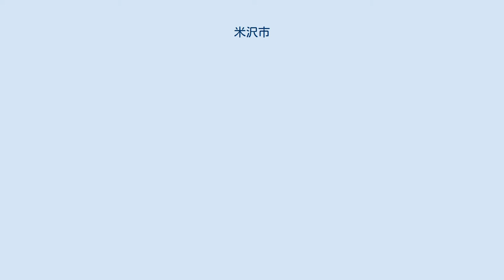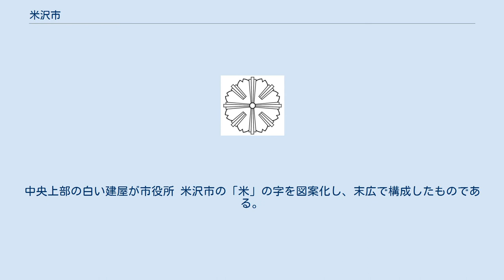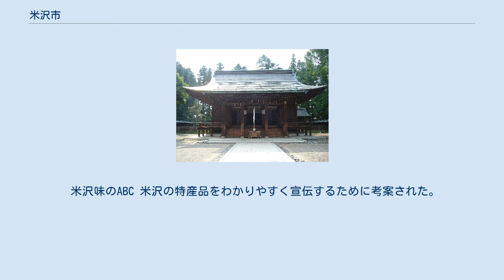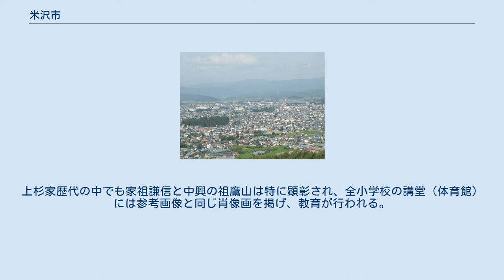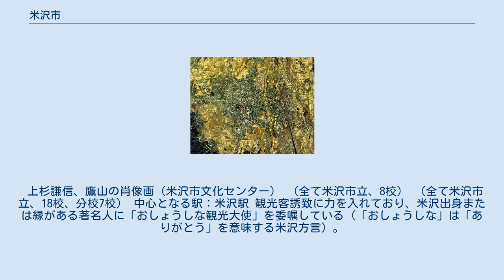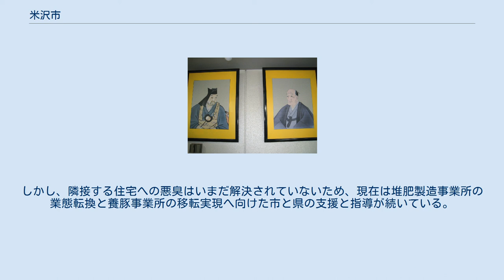米沢市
米沢市（よねざわし）は、山形県の置賜地方に位置する市。
置賜地方最大の都市で、県内人口は第4位。
山形県置賜総合支庁の所在地で、上杉氏（米沢藩）の城下町として知られる。
 市域は南置賜郡の大半および東置賜郡の一部を加えた範囲に及ぶ。
南部及び東部は広い山地に囲まれた盆地で、一般的には米沢盆地と呼ばれている。
市南部は幾つもの川が刻まれ、尾根筋と谷筋が東西交互に並んだ複雑な地形である。
明治時代まで米沢と会津を結ぶメインルートであった旧米沢街道は県境越えの桧原峠までの市内に船坂峠、綱木峠の2つの峠がある。
南端の吾妻連峰一帯は磐梯朝日国立公園となっており、天元台スキー場や栗子国際スキー場がある。
市街地は市の中北部にあり、最上川の西岸の米沢城址付近に集中している。
 1976年（昭和51年）撮影の米沢市中心部周辺の空中写真。
市街地の東に最上川を挟んで米沢駅。
市街地のほぼ中央に見える方形は米沢城（上杉神社）、その西北西に見える長方形の緑地は上杉家廟所である。
城下町の街路形状が残る。
 四季の変化に富み、日本海側気候の盆地特有の気候を示しており、夏は夏日、真夏日となる日が多いが、日中は暑くても朝晩は涼しくなり熱帯夜にはならない。
冬は一日中氷点下の真冬日となる日も多い。
零下10度を下回る日も珍しくなく、1978年2月17日には零下18.2度を観測しているなど寒さが厳しい。
米沢市の気象観測地点の標高は245m、一方、福島市の福島地方気象台の標高は67mと標高差は178mほどしかない。
両市中心街の距離は40km弱しか離れていないが、太平洋側気候の福島市とは気候に非常に大きな違いがあり、冬季の冷え込み、真冬日日数、熱帯夜日数、積雪量などで非常に大きな差がある。
 日本海越えの季節風の影響により冬には最深積雪が1mを越える年もあり、全国でも有数の豪雪地帯の一つとなっており、特別豪雪地帯に指定されているが、気候を利用した果物の栽培が盛んな地域でもある。
 極値 旧出羽国南部にあり、鎌倉時代は長井氏の領地、室町時代初期から伊達氏の領地となった。
戦国時代（天文の乱の後）に伊達氏の本拠地となる。
「独眼竜」こと伊達政宗は米沢城で生まれ、豊臣政権下で岩出山城（現在の宮城県大崎市）へ移封となるまで米沢を支配した。
 関ヶ原の戦いで西軍が敗れた結果、会津地方を支配していた上杉景勝は徳川家康に降伏し、減封のうえ北隣の米沢へ移された（「上杉景勝#会津征伐」参照）。
以後、江戸時代から明治の廃藩置県までは米沢藩上杉氏の城下町となった。
上杉氏の旧本拠地春日山城があった上越市（新潟県西部）との関係が深い。
豊臣政権下で上杉景勝が福島城下を領地にしていたことや、江戸時代に年貢米や物資の運搬のため米沢藩米蔵が福島城下に多く立ち並んでいたことから福島市との関係も深い。
 年表 行政区域の変遷 米沢盆地南部米沢市街周辺空撮 市中央部。
中央上部の白い建屋が市役所 米沢市の「米」の字を図案化し、末広で構成したものである。
制定は文献によっては1919年5月19日の米沢大火で米沢市役所を全焼し、文書等を類焼したために不詳であったが、都市の紋章:一名・自治体の徽章によると1908年9月3日に一般公募によって制定されたことが解る。
 江戸時代から続く産業として、繊維産業が盛んで、米沢織（米織）とよばれる。
米沢紬と呼ばれる紬も、周辺町村と合わせて生産される。
明治時代には、米沢高等工業学校が置かれ、大正時代には、同学校教授秦逸三によって帝国人造絹絲株式会社（帝人の前身）が興った。
後に、工場用地、用水の問題から米沢工場は廃止されている。
1949年（昭和24年）、米沢高等工業学校は山形大学工学部と改組されるが、工学部は米沢キャンパスとして現在も米沢に拠点を置いている。
 リンゴ（林檎）、米沢牛、食用の鯉を「米沢の味ABC」としてPRしている（下記参照）。
伝統野菜として雪菜が栽培されている。
雪国で冬でも育つ野菜として、米沢藩主上杉鷹山が栽培を奨励したと伝わる。
 米沢味のABC 米沢の特産品をわかりやすく宣伝するために考案された。
 工業出荷額は7331億円（2006年、経済産業省工業統計）で、東北地方4位（郡山市、いわき市、仙台市に次ぐ）。
 観光業については後述。
 本社が米沢市 米沢市に工場・事業所が所在 米沢市に本店・支店・出張所等の窓口を置く預貯金取扱金融機関は以下の...